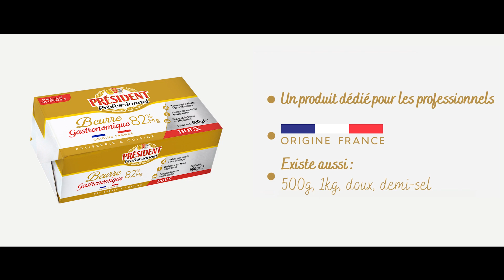Le secret d'une bonne galette des Rois avec un Beurre professionnel | Christophe Felder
Chers artisans pâtissiers et boulangers, notre Chef ambassadeur Christophe Felder vous dévoile ses conseils pour la saison des Galettes des Rois ! 👑

Son secret pour réussir la frangipane ? ✨ Bien travailler le Beurre Gastronomique en pommade, sans le faire mousser pour que la crème frangipane ne retombe pas !

Partagez-nous vos réalisations 👨‍🍳